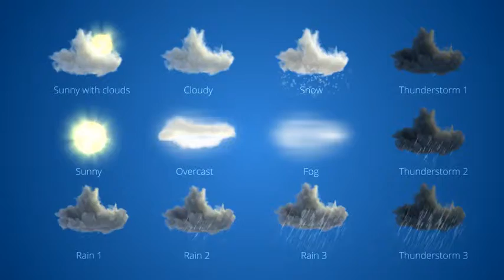After Effects Project Files - Realistic Weather Icons - VideoHive 9117357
A pack of 12 realistic weather icons. All are seamlessly loopable and editable to a point.